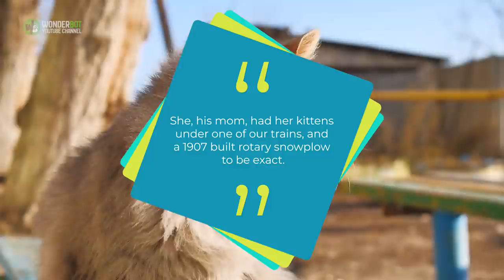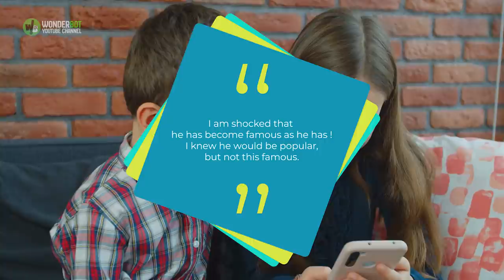Meet ‘Dirt’, The Nevada Railway Cat That Always Looks Like He Needs A Bath